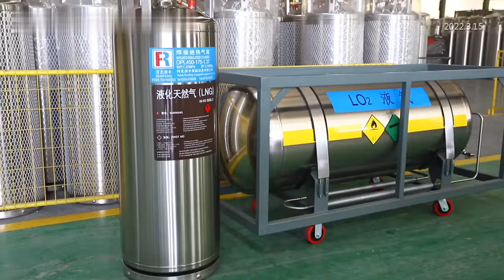cryogenic storage tank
Hebei Runfeng Low Temperature Equipment Co., Ltd is a new high-tech enterprise specializing in the design, manufacture and research of low-temperature pressure vessels.